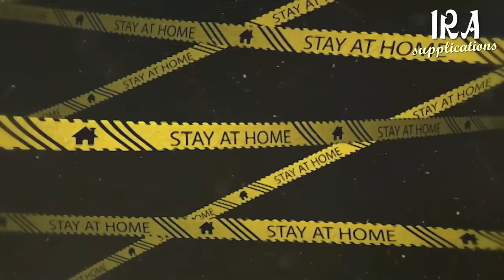தவ்பா​ பாவமன்னிப்பு இஸ்திக்பார் துஆ l மௌலவி. J. M. ஜைனுல் ஆபிதீன் மஹ்ழரி | IRA Supplications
Al Aalim Moulana Moulavi. Aflalul Ulama J M Zainul Abideen Mahlari makes the Istighfar dua on the occasion of a laylatul qadr night. Istighfar dua is a supplication where we repent to Allah and ask forgiveness for the sins we did.